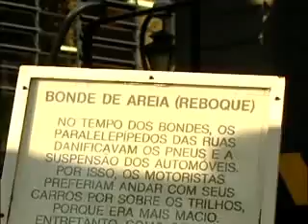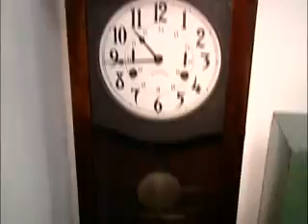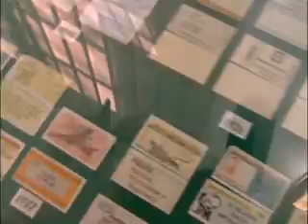Museu dos Transportes Públicos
Visita dos alunos da 4a série da EE Dom Bernardo Rodrigues Nogueira - D.E Leste 4 ao Museu dos Transportes Públicos de São Paulo